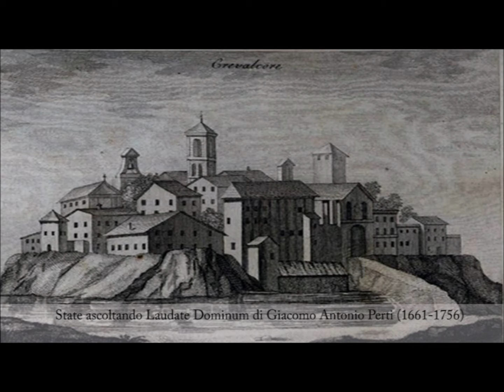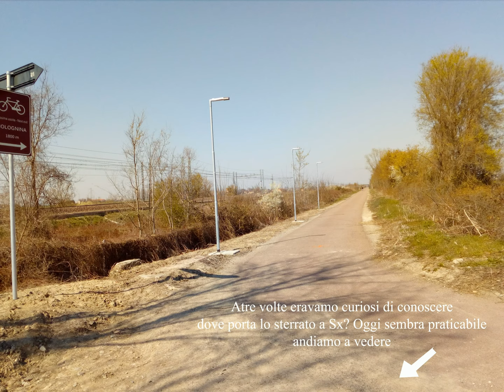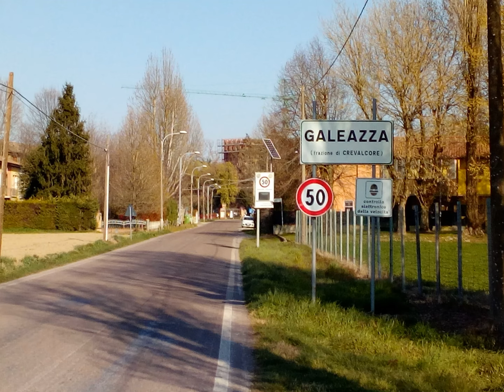A.I.R. FotoFilm: in bici alla frazione di Galeazza con percorso Green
Galeazza è la frazione di Crevalcore, più distante dal Capoluogo. Il nome ‘Galeazza’ deriva da Galeazzo Pepoli. Il Castello con la torre molto antica è stato restaurato nel XIX Sec. dall’Architetto bolognese Rubbiani. Attualmente i proprietari del Castello sono i Falzoni Gallerani. La piazza è delimitata a Sud dalla Chiesa con l’annesso Convento delle suore Seve di Maria di Galeazza (di livello europeo); fondato dal Beato Don Ferdinando Maria Baccilieri (XIX Sec.). A Nord un vialetto di tigli separa la Piazza dalla strada e dal vicinissimo Castello (Oggi aprile 2021, in restauro).